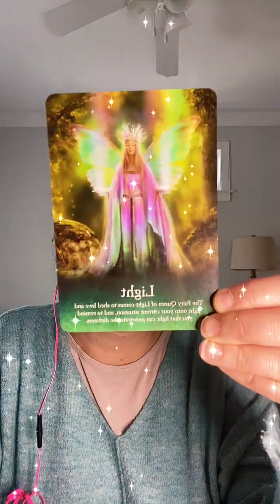THIS IS YOUR MANIFESTATION MESSAGE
What are we manifesting now and when will it show up for us?